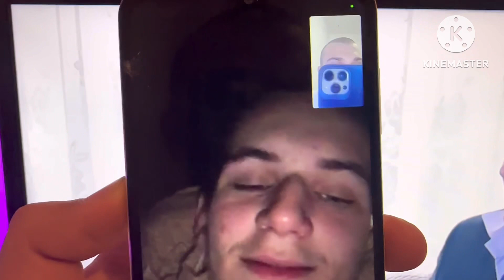ZBOG OVOG PRENKA SAM MOGAO DA IZGUBIM SVOJE NAJBITNIJE OSOBE!!!